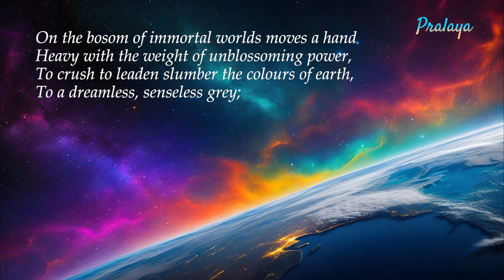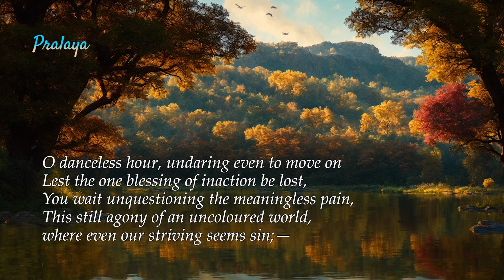Poems of Tehmi - Pralaya (read by Narad)